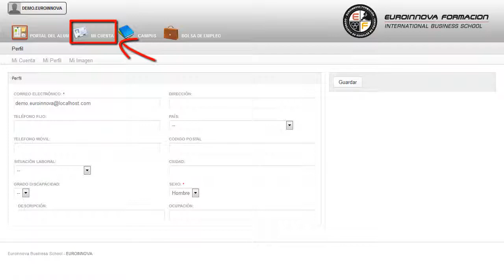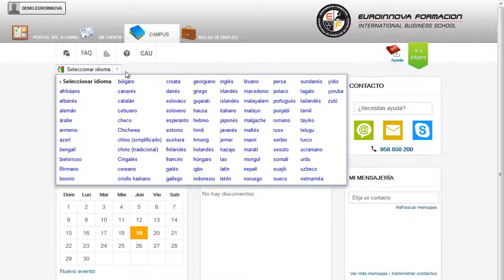Curso Director Spa - Cursos Online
Director/a de SPA
 Aprenda a aplicar los conocimientos sobre: su curso, puede alcanzar sus metas formándose con el CURSO ONLINE de su curso. El CURSO ONLINE de Director/a de SPA está destinado a formar profesionales con un perfil polivalente, que dominen conocimientos de dirección, así como los instrumentos de gestión administrativa especializada en centros de SPA Obtendrás las nociones específicas del desempeño de las funciones de responsable de recursos humanos en centros de SPA y toda la formación necesaria para gestionar y dirigir profesionalmente un centro desde el conocimiento de sus usuarios hasta la gestión integral del Centro de SPA. El CURSO ONLINE le ayudará a explotar sus conocimientos en: su curso, le permite adquirir los conocimientos necesarios sobre su curso. Director/a de SPA está dirigido a aquellos que estén interesados en aprender y practicar las diferentes técnicas utilizadas, profesionales o futuros profesionales de centros hidrotermales y spa, profesionales y empresarios del sector que deseen ampliar sus conocimientos sobre las técnicas hidrotermales y la estética del bienestar. Centros de Estética, Balnearios, SPA, Salones de belleza, Centros de terapia hidrotermal, etc. Abra nuevas puertas hacia el mundo laboral con la formación en: su curso. Director/a de SPA aborda los siguientes objetivos: - gestionar y dirigir una centro de spa. - conocer los diferentes métodos y beneficios de la hidroterapia y estética del bienestar. Pon en práctica tus conocimientos realizando el CURSO ONLINE de Director/a de SPA, con el fin de que pueda diferenciar los tratamientos y programas utilizados en balnearios, centros de talasoterapia, centros termales y spas. Entre el material entregado en este CURSO ONLINE se adjunta un documento llamado Guía del Alumno dónde aparece un horario de tutorías telefónicas y una dirección de e-mail dónde podrá enviar sus consultas, dudas y ejercicios.